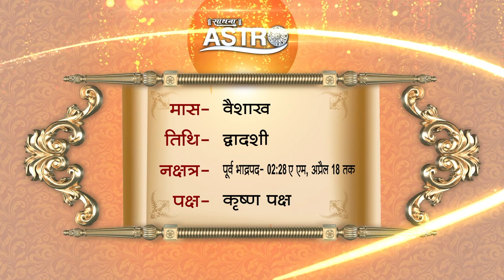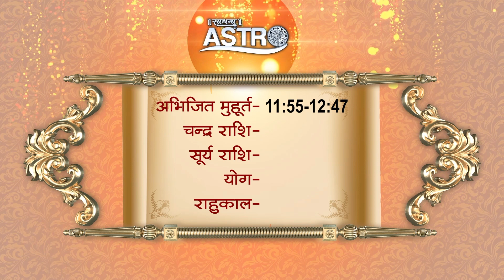Aaj Ka Panchang। 17 April 2023 | Sadhna Astro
Thanks.